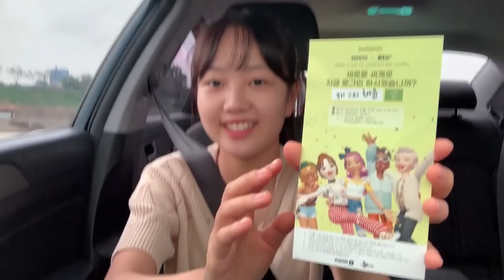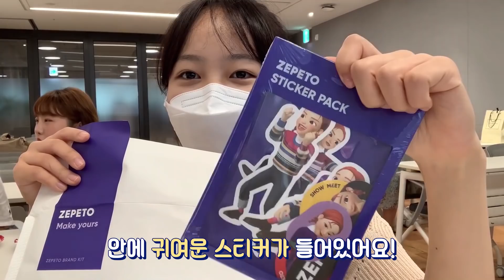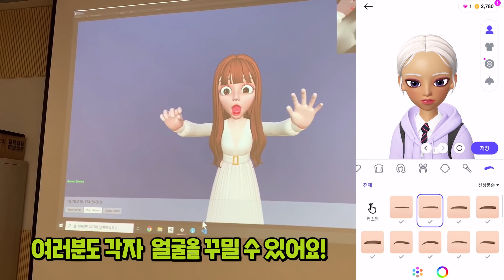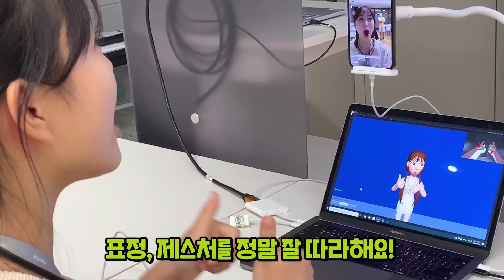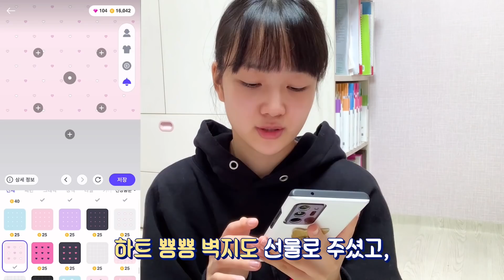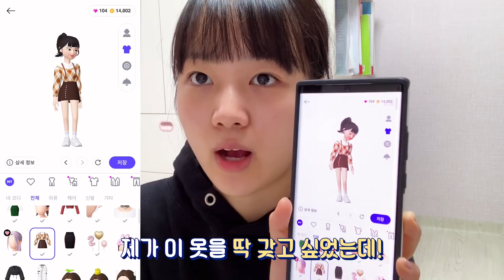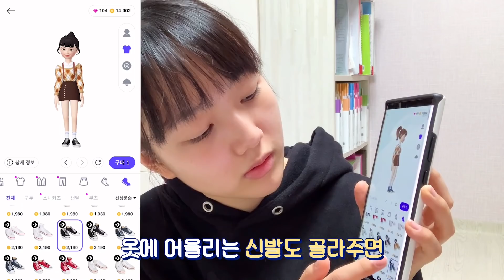띠미언니와 예씨언니들 만났다! ㅋㅋㅋㅋ 나랑 똑 닮은 제페토 캐릭터 만들기 / AR체험 🧸❤️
채소분들
제가 제페토를 하기 시작했어요!
제페토에서 다 같이 재밌게 놀아용
앞으로 제페토에서도 자주 활동 할테니 많은 관심부탁드립니당
제 제페토 코드는 YB2XQK 에요~😁

♡주소 (Address)
 Instagram DM : @leechaeyun.official